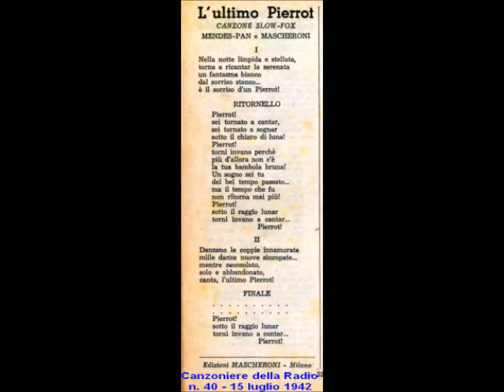Angelo Servida - L'ultimo Pierrot (con testo)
ANGELO SERVIDA (NINO AMOREVOLI) - L'ULTIMO PIERROT; slow-fox di Mascheroni - Mendes - Pan; 1936; Orchestra diretta dal Maestro Gorni Kramer; Fonit 7778 A.

TESTO:
     (Ritornello)
Pierrot!
Sei tornato a cantar,
sei tornato a sognar
sotto il chiaro di luna!
Pierrot!
Torni invano perchè
più d'allora non c'è
la tua bambola bruna!
Un sogno sei tu
del bel tempo passato...
ma il tempo che fu
non ritorna mai più!
Pierrot!
Sotto il raggio lunar
torni invano a cantar... Pierrot!

Angelo Servida (Nino Amorevoli, Tullio Vanni(?), Aldo Cesati, Edgardis) [17 settembre 1904 — 10 febbraio 1981]

Nome fittizio usato dal cantante Nino Amorevoli per aggirare i problemi razziali dovuti alla sua origine Ebrea.

Ha inciso moltissimi 78 giri per svariate etichette tra cui Fonit, quando cantava tanghi argentini nell'Orchestra di Gorni Kramer, Odeon quando incise anche alcuni ricercatissimi duetti con il debuttante Luciano Tajoli, ma pure brani di chiaro stampo jazzistico con l'innovativo "Quintetto del Delirio", oltre ad alcuni introvabili dischi di cartone pubblicati dalla Durium.